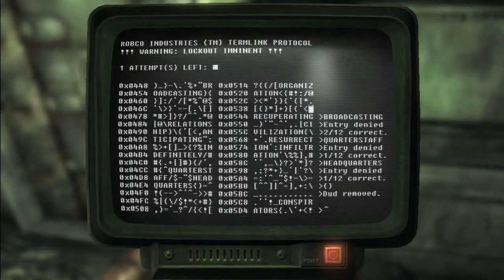FALLOUT 3 PLAYTHROUGH (part 230) Wheaton Armory part 2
Description
 this is a full playthrough of FALLOUT 3 on ps3 with commentary